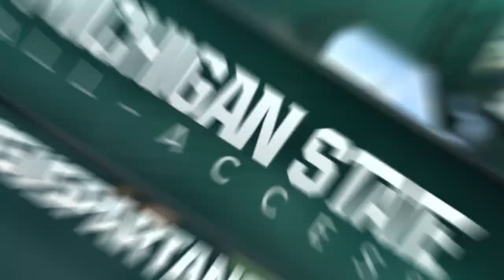Spartan Men's Soccer defeats Loyola-Chicago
MSU 1 - Loyola-Chicago 0